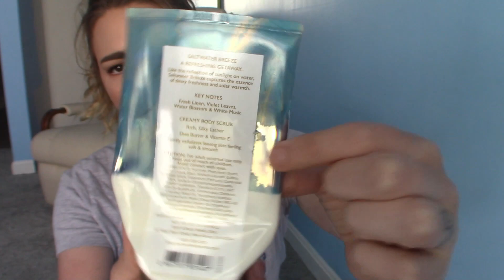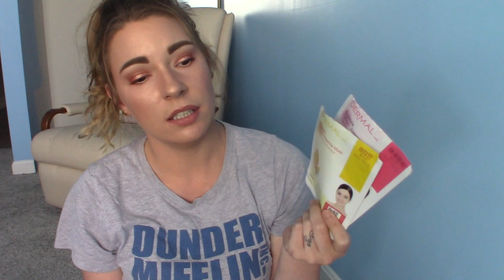2020 Empties #5 || Makeup || Skincare || Hair & Body Care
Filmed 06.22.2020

||Monthly Totals:
Misc Items - $4.00
Body Care - $41.99
Hair Care - $11.29
Skincare - $67.45
Makeup - $65.91
Total Month Value - $190.64

||Year to Date Totals:
Misc - $35.98
Body Care - $139.47
Hair Care - $ 58.25
Skincare - $ 211.95
Makeup - 479.08
Year to Date Total Value - $924.73